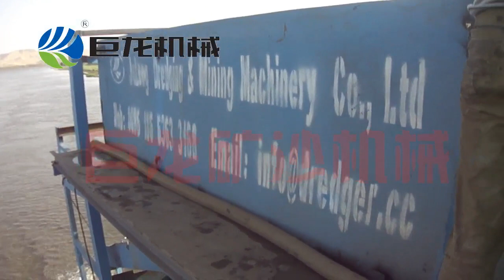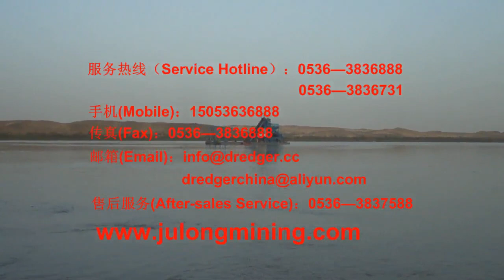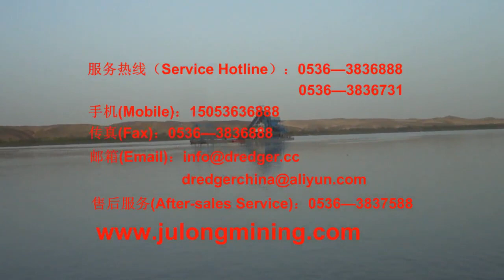bucket chain gold dredge work in Sudan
JULONG DREDGER
Mr. John Xiang, Sales Manager